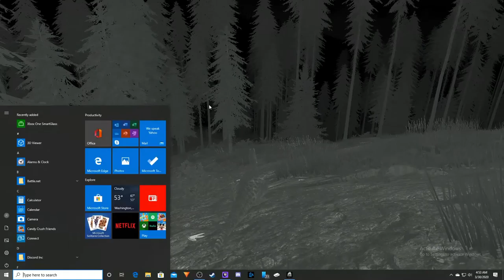dilo and and friends out of nowhere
sorry for keeping you guys waiting heres ep3, and sorry if you cant hear my voice in this one im having a bit of trouble with sound lately but ill make sure to fix that in the next video, so please enjoy, and i will play vrchat in desktop mode for the next video.